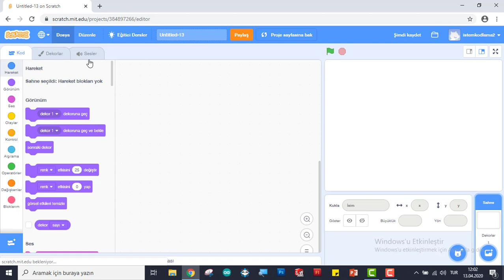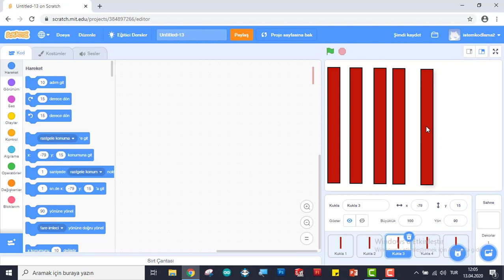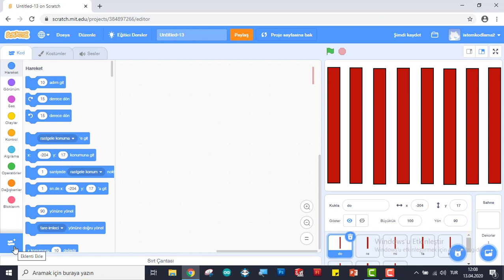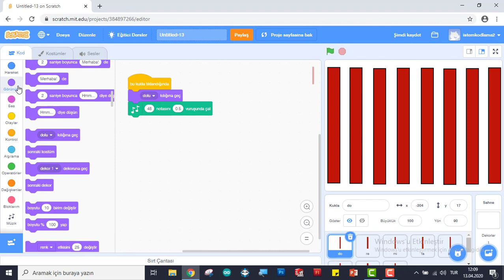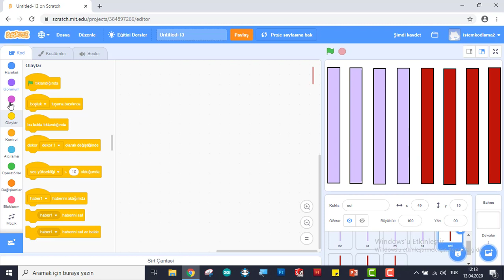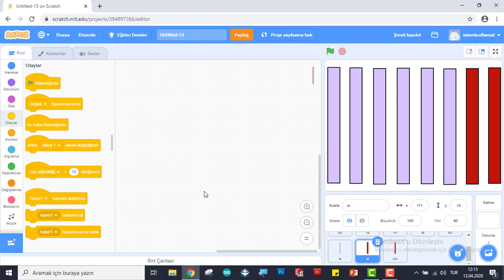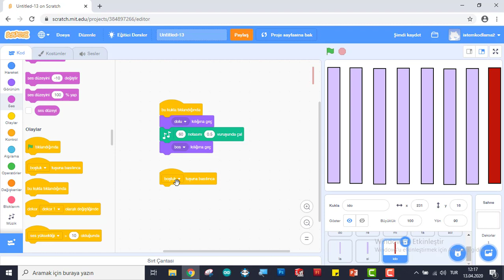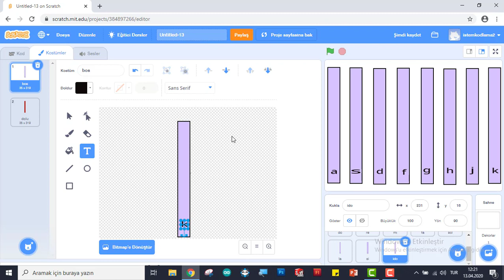iStem Koleji 9.Sınıflar Atakkur Kodlama2 Scratch Piyano Yapımı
iStem Koleji Anadolı Lisesi 9.Sınıflar Atakkur Kodlama2 Scratch Dersleri
HİLAL PELİN AY